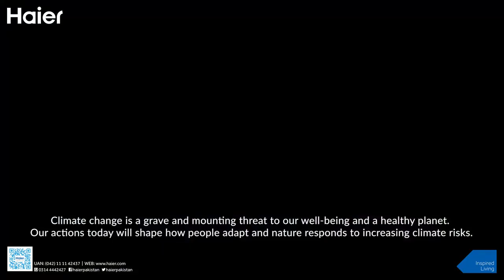Haier Inspiring Green Pakistan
Our country is one of the most vulnerable countries to climate change in the world. To reverse the impact of climate crisis, it’s time for all of us to join hands and come together to rebuild a greener & prosperous country. Haier took an ambitious initiative, with every AC installation in homes they planted trees in cities across Pakistan. Alone, we cannot make a difference, so we encourage you to do your part, and plant more trees because together, we can make it happen.